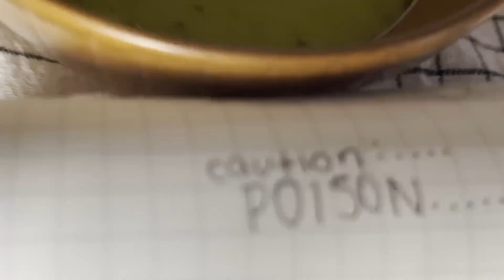SERIES 3: 2-DAY TRAILER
2-DAY Trailer

Credits:
Editing: ARI
Animation: ARI
Graphics: ARI
Videographer: ARI
Actors: Undisclosed company member, ARI
Set Build: ARI